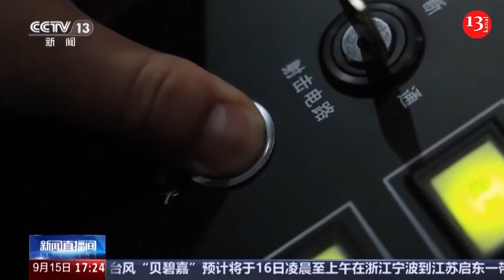Russian attack on Ukrainian-controlled village in Kursk - Ukrainian fighters did not surrender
Russian army’s Sarmat" battalion consisting of Ossetians, have attacked the village of Borki, which is controlled by Ukrainian fighters in Russia’s Kursk region. Although the Ossetian military offered to surrender to the small number of Ukrainian fighters in the area, Ukrainians refused to surrender and continued fighting. As a result, the village came under the control of the invaders, and the Ukrainian fighters in the area were killed.